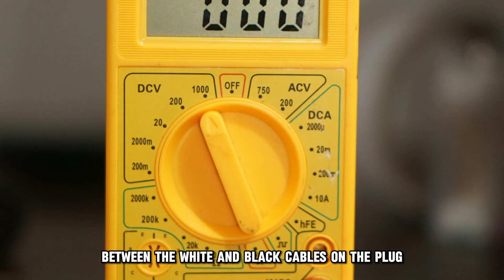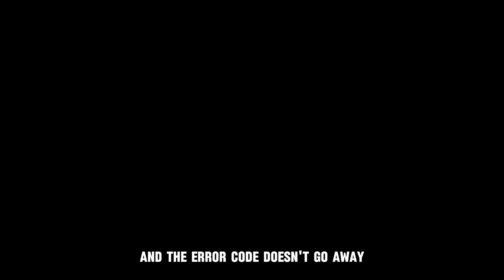How To Fix LG CH42 Error Code (Low-Pressure Sensor Issue - What Causes It And The Quick Solution)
How To Fix LG CH42 Error Code (Low-Pressure Sensor Issue - What Causes It And The Quick Solution). In this video tutorial I will show you how to fix LG CH42 error code.

If you see a CH42 error code from your LG air conditioner, it is an indication that there is an issue with the low-pressure sensor.

The following are some of the common causes of the error:
• Improper voltage measurements
• Faulty thermistor
• Disconnected system

Now, let’s look at the best solutions to fix the error:
 Correct the DC Voltage
• Test the system’s voltage between the white and black cables on the plug.
• It should be around 12V DC, and if it is far from this measurement, replace the sensor.
• Check if the effort message is still displayed.

Check the Thermistor
• Use an ohmmeter to test the thermistor’s resistance.
• If it does not change, have the part replaced.

Reconnect the System
• Inspect the sensor’s connection to the PCB.
• If it is disconnected, reconnect the parts correctly.
• If the sensor still exhibits problems and the error code does not go away, replace the PCB and sensor.